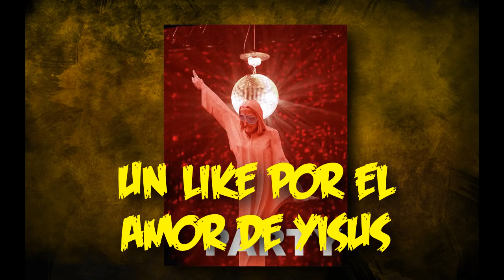ME SALVAS O TE PUTEO! TERMINANDO EL MAPA!! (CAP 3 MAPA DARKS)